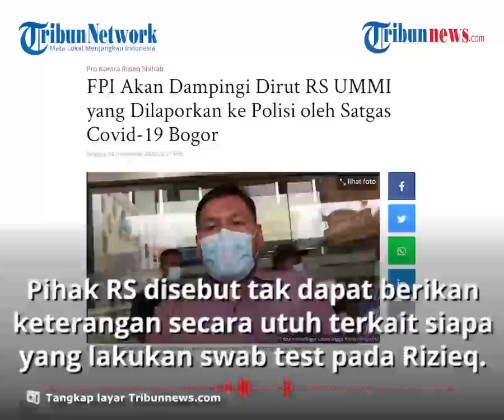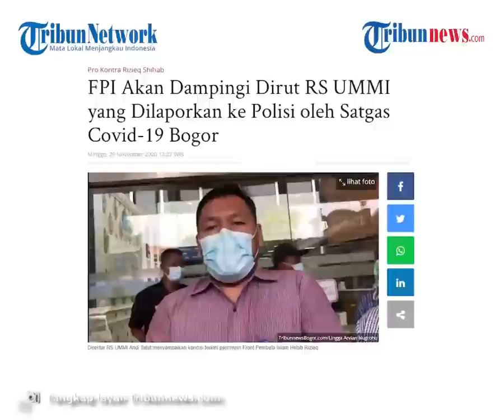Dirut RS Ummi Dilaporkan ke Polisi oleh Satgas Covid-19 Bogor, FPI Sebut akan Beri Bantuan Hukum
TRIBUN-VIDEO.COM - Front Pembela Islam mengaku siap mendampingi Direktur Utama RS Ummi Andi Tatat yang dilaporkan oleh Satgas Covid-19 Bogor ke polisi.

Tatat dilaporkan ke polisi sebab dinilai telah tidak bersikap transparan terkait hasil tes swab Covid-19 Habib Rizieq Shihab.

Dikutip dari Tribunnews.com, Sektretaris Bantuan Hukum DPP FPI Azis Yanuar membenarkan bahwa pihaknya akan mendampingi Dirut RS Ummi, Andi Tatat.

Azis mengatakan, pelaporan itu merupakan bentuk kriminalisasi.

Menurutnya, penyebaran informasi hasil swab test Covid-19 merupakan kewenangan pasien.

Andi dilaporkan bersama beberapa pegawai RS Ummi lainnya karena dinilai tidak kooperatif dalam memberikan keterangan tentang swab test pimpinan FPI tersebut.

Ketua Bidang Penegakan Hukum dan Kedisiplinan Satgas Covid-19 Bogor, Agustian Syach pada Sabtu (28/11) malam menuturkan, pihak rumah sakit tidak dapat memberikan keterangan secara utuh terkait siapa yang melakukan swab test pada Rizieq.

Agus menambahkan, pihak rumah sakit bersama Satgas Covid-19 Bogor dari awal telah sepakat untuk melakukan swab test terhadap Rizieq ketika di rawat.

Namun kenyataannya, pihak rumah sakit mengaku kecolongan soal pelaksanaan swab test Rizieq yang dilakukan secara diam-diam oleh tim medis eksternal dari MER-C.

Pada Sabtu (28/11), Agus mengatakan hingga saat ini Satgas Covid-19 Bogor belum mendapat hasil swab test yang dilakukan terhadap Rizieq pada Jumat (27/11) lalu.

"Kemarin malam pihak RS Ummi menjanjikan hasilnya akan keluar dan segera dilaporkan. Tapi kami tunggu sampai jam 12 malam lewat tidak ada kabar. Sebenarnya, bolanya ini ada di rumah sakit, sejauh mana mereka menyampaikan kejelasan soal ini," ujar dia.

(Tribun-video.com/Tribunnews)

Artikel ini telah tayang di Tribunnews.com dengan judul FPI Akan Dampingi Dirut RS UMMI yang Dilaporkan ke Polisi oleh Satgas Covid-19 Bogor,